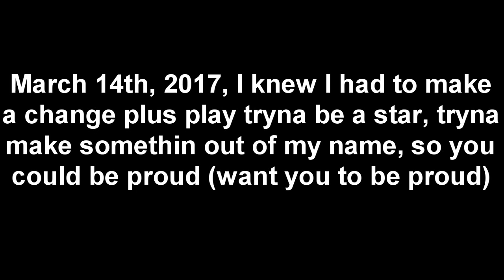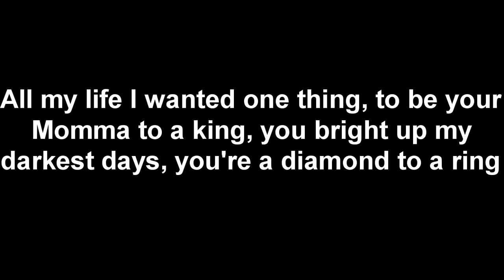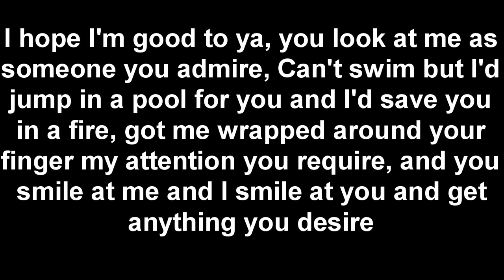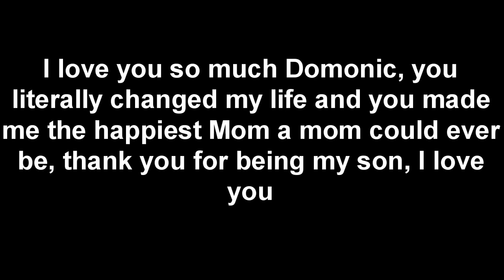To Domonic - Domo Wilson (Lyrics)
I hope you guys enjoy this Lyric video of To Domonic! I will do requested songs!